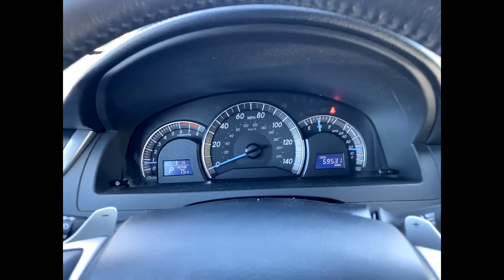Used 2012 Toyota Camry SE Southfield, Dearborn, Troy, Detroit, Madison Heights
2012 Toyota Camry SE Video